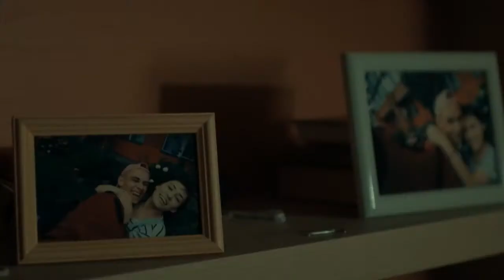Кристина Кошелева - Больше нет сил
Кристина Кошелева - Больше нет сил (Премьера клипа 2018)